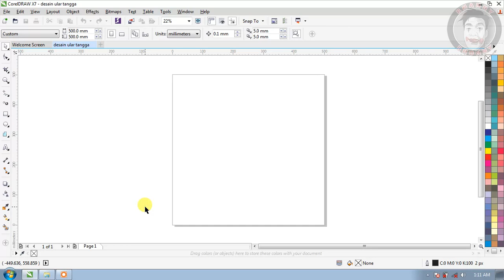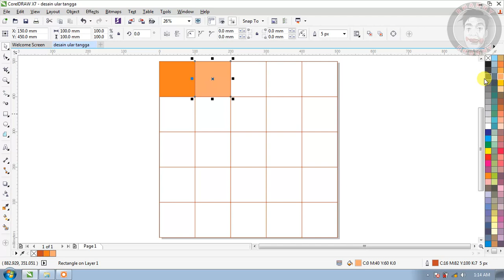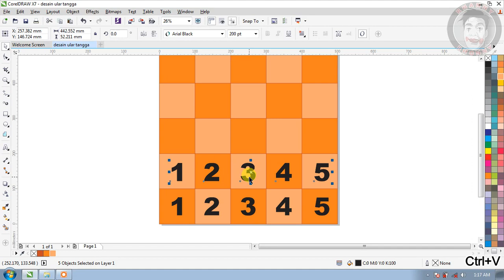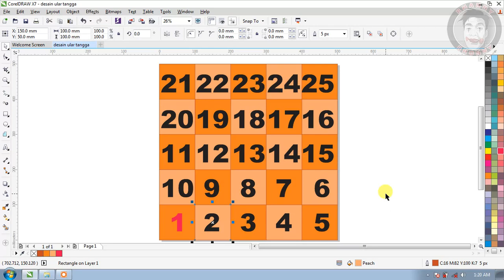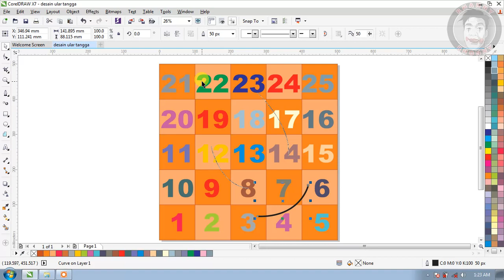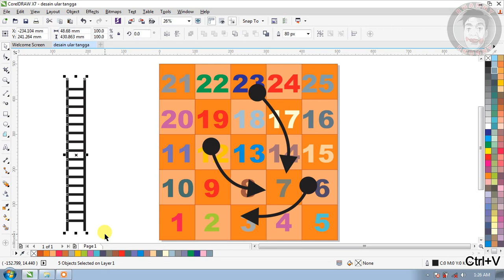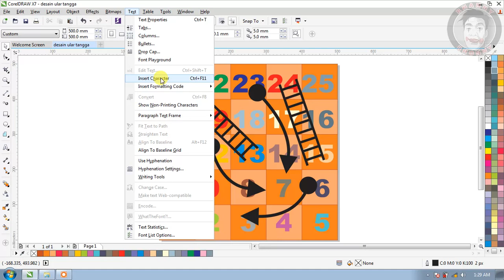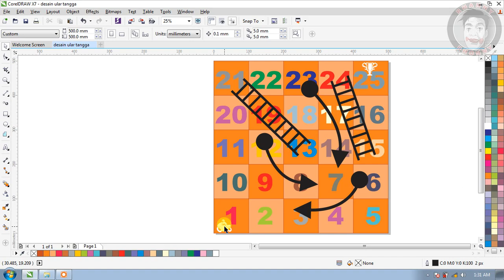Cara membuat desain Simple Ular Tangga di CorelDraw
Hai Gaeess, berjumpa lagi bersama saya
kali ini saya akan berbagi lagi bagaimana
cara membuat desain ular tangga, mungkin ini
bermanfaat untuk media hiburan anak bermain..
jika ada pertanyaan saat mencoba membuat sendiri
dan saya ucapkan terima kasih telah mau menonton
tutorial dari saya
This video using :
Record by Ice Cream Recorder Pro
Make Design by CorelDraw X7